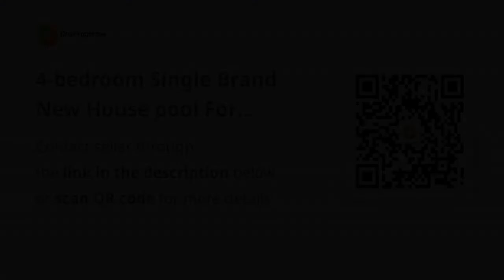4-bedroom Single Brand New House pool For Sale in Merville Parañaque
4-bedroom Single Brand New House pool For Sale in Merville Parañaque
House Type: Single Detached House
Number of Bedrooms: 4
Number of Bathrooms: 4
Floor Area in sqm: 257 sqm.
Lot Area in sqm: 239 sqm.
Number of Floors: 2
Number of Car Parking Spaces: 3